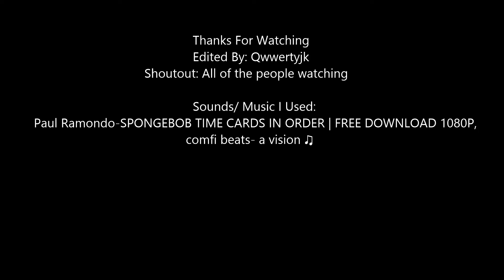Rae Has A Child!!!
I made another video!! This video is for Reddit again, again, again, again, again, again, again. Hope you enjoy the video, usually I clip stuff or post other stuff besides editing a video! This video is shorter but hope you enjoy!